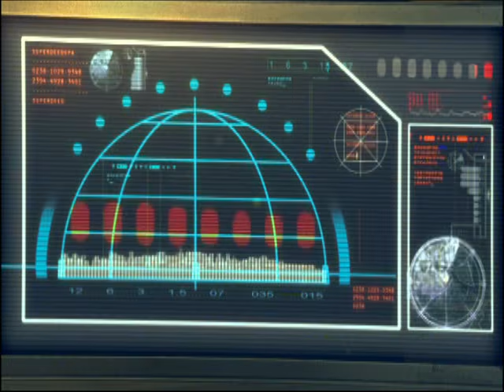Brother's Keeper - Dillon vs the Power Rangers (E13) | RPM | Power Rangers Official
Dillon vs the Power Rangers in Power Rangers RPM.

Cast: Eka Darville (Scott / Red Ranger), Rose McIver (Summer / Yellow Ranger), Ari Boyland (Flynn / Blue Ranger), Milo Cawthorne (Ziggy / Green Ranger), Dan Ewing (Dillon / Black Ranger)